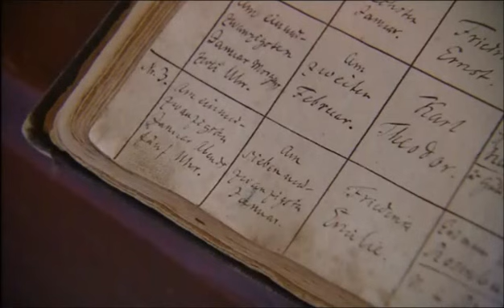Nietzsche On Hardship 5/5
By Alain de Botton